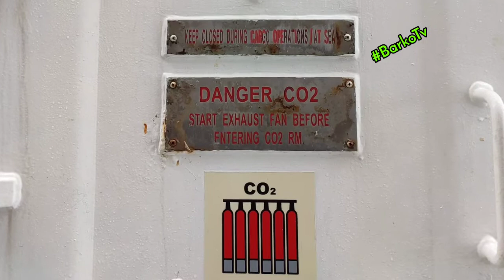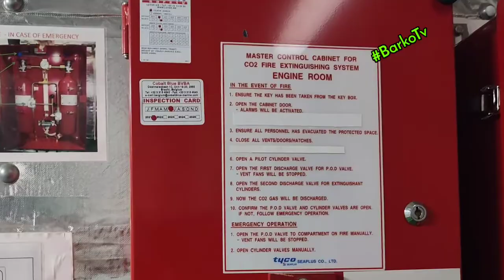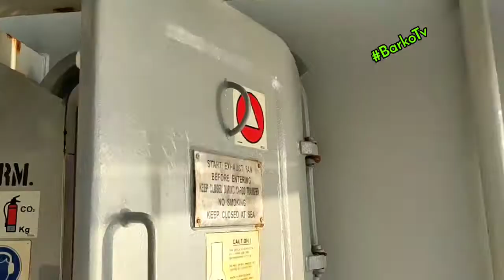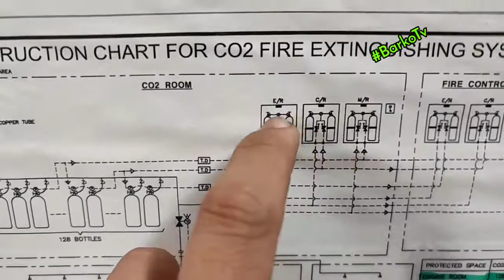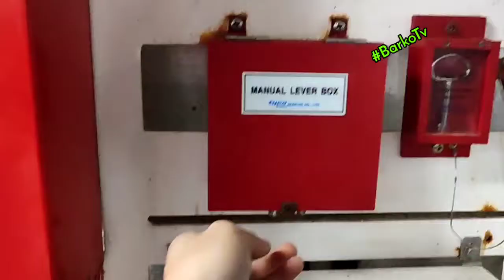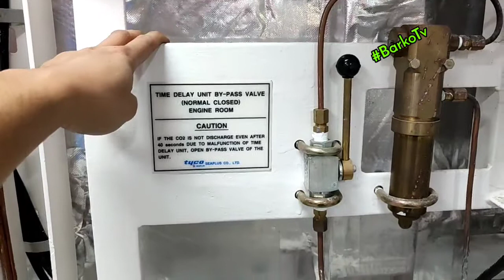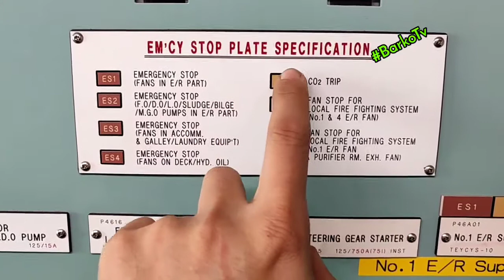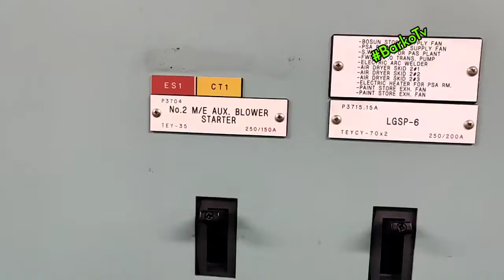CO2 Alarm Simulation and Familiarization | Securing during Dry Dock | Barko Tv | Makinista | Marino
Thanks for your time. Your Comment and suggestions will improve us and highly appreciated. Safe sail.